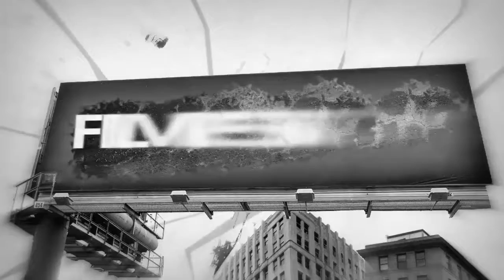Jaimie Ekkens (director) of A Life with Asperger's (USA)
Indie Film Nation Video Podcast Interview #064 with Jaimie Ekkens (director) of A Life with Asperger's (USA), short film is an animated documentary that explores the challenges of growing up and living with Asperger’s Syndrome.